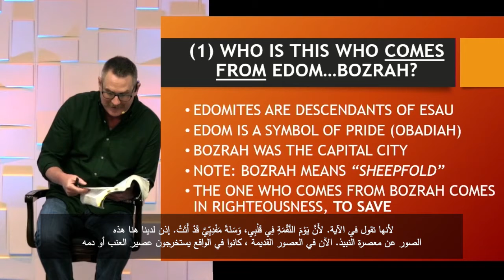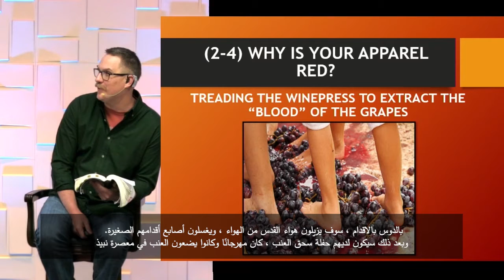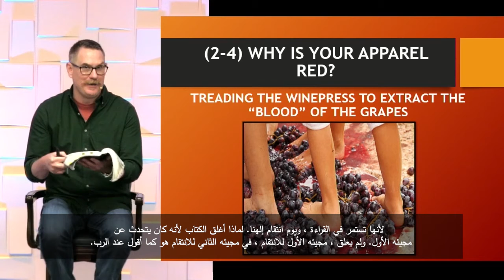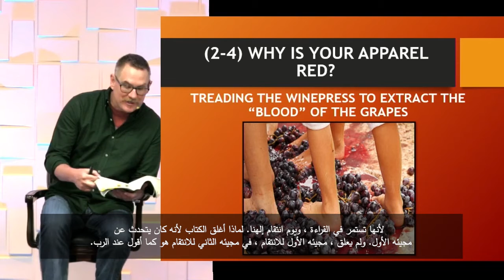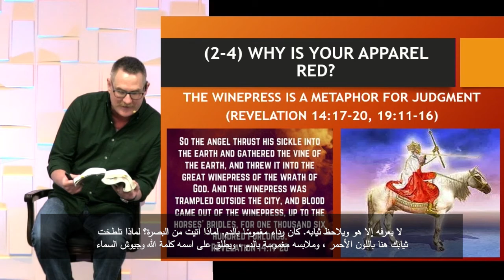"Who is this who comes with Dyed garments" by Pastor Mike Harrison "من هذا الذي يأتي بثياب مصبوغة"